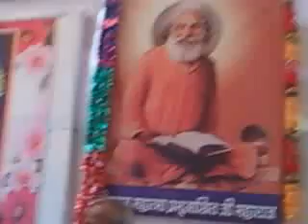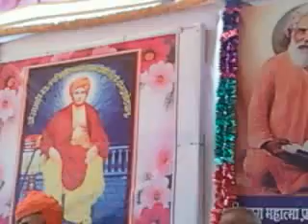Acharya Umesh Chand Kulsresth Religious Lecture on God and his functions / duties etc.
This is a religious lecture delivered by Acharya Umesh Chand Kulsresth of Agra at Vedic Sadhan Ashram Tapovan, Dehradun on 9th May, 2015 in its Half Yearly Function. The title of lecture is God and its functions, works and duties etc. Shri Umesh Acharya ji is an reknowned scholar of Arya Samaj who is known for delivering speeches in simple Hindi which a layman can understand, appreciate and follow the same being the same is based on logic and evidences of other scholars including Vedas, Upnisads and Darshan & also books of Maharishi Dayanand Saraswati ji who founded Arya Samaj in 1875.